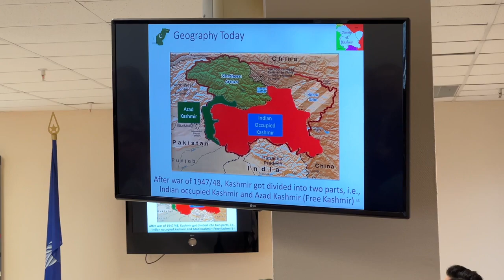Interaction with students of Belarusian State University on 24 October 2023